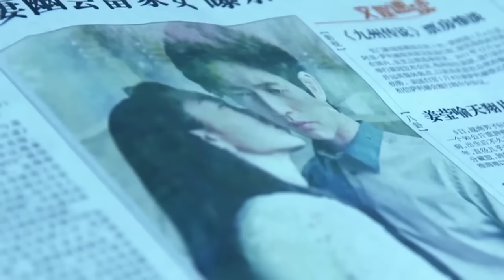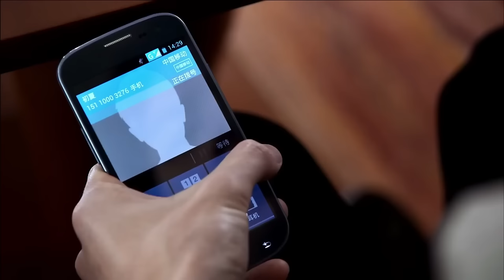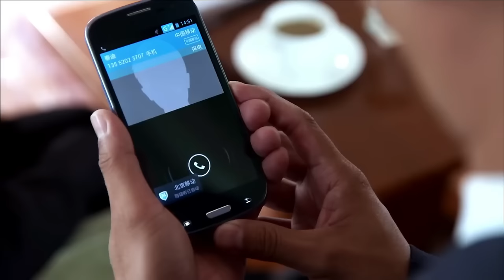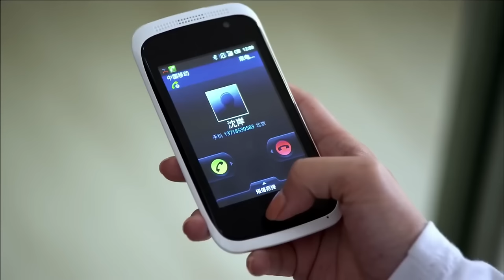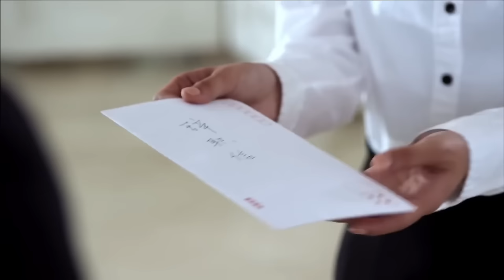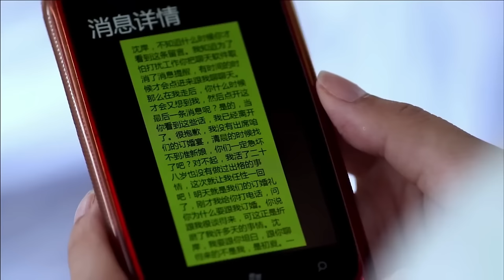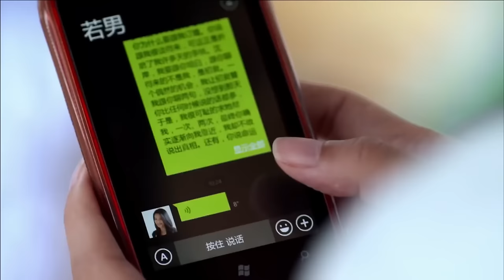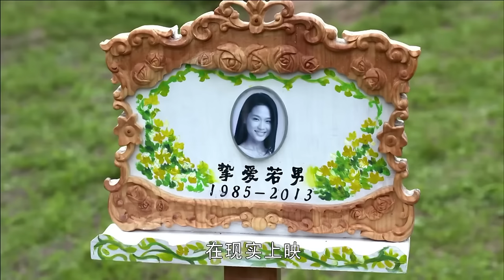【Full Movie】丈夫出軌被妻子發現，看著空無一人的家，丈夫慌了！🌹ChineseDrama​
剧名（Drama Name):【🌹远得要命的爱情 | Far Away Love】朴海镇 李菲儿 吴磊 宋轶 张伦硕 郑佩佩 刘雨欣